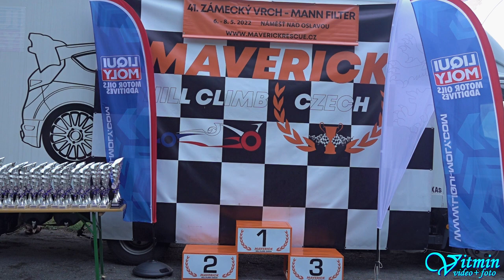Michal Polehla - Honda Civic - 41. Zámecký vrch 2022 - Náměšť nad Oslavou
Michal Polehla si s vozem Honda Civic dojel pro druhé místo ve třídě HA1-2000 v závodech do vrchu 41. Zámecký vrch 2022 v Náměšti nad Oslavou.